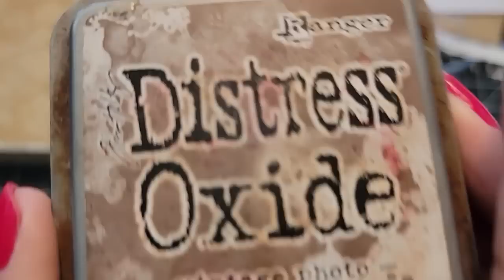GOT A FOOD BOX? How to Make a Fun Junk Journal Boxed Gift Set! Part 2 The Paper Outpost! :)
GOT A FOOD BOX? How to Make a Fun Junk Journal Boxed Gift Set! Part 2! Craft with me! The Paper Outpost! :). Junk journal ideas fun for gift giving! Super Easy techniques to make a fun junk journal gift set! Totally creating on the fly! Its a holiday weekend! Come craft with me!

2. Then make a list of 10 names of Digikits (just the first 2-3 words), & send me the list via Etsy Message or email the list to or simply say "Surprise me!" :)